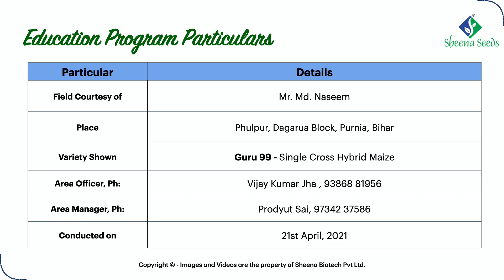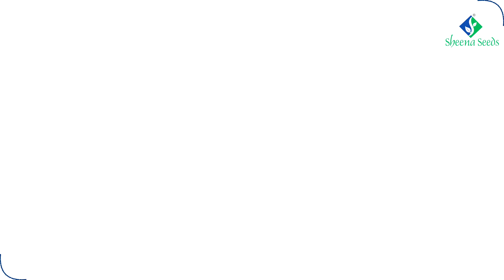Sheena Seeds - Guru 99 - Farmer Education program - Phulpur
Field Courtesy of the Farmer: Mr. Md Naseem
Place: Phulpur, Dagarua, Purnia (D), Bihar
Crop: Single Cross Hybrid Maize
Product Used: Sheena Seeds’ Guru 99

Feedback Interview conducted by
Employee name: Vijay Kumar Jha, 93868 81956
Employee Manager: Prodyut Sai, 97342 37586